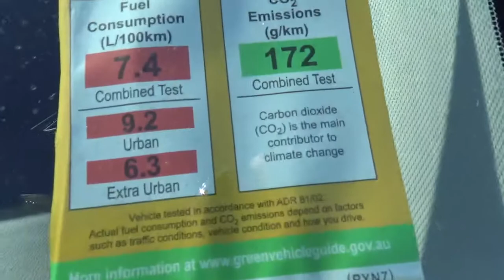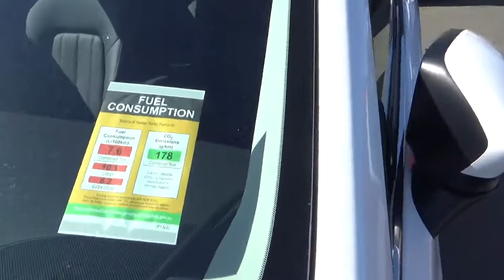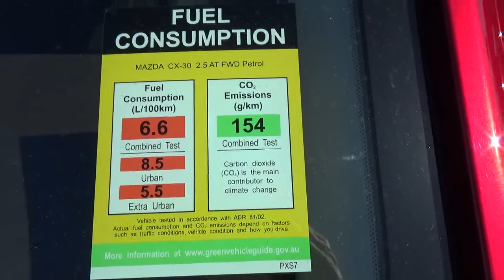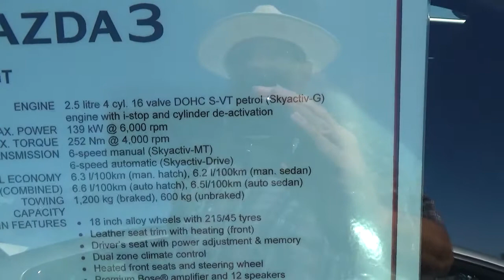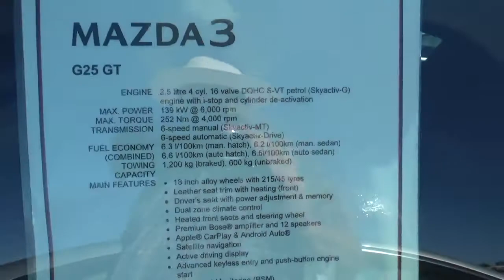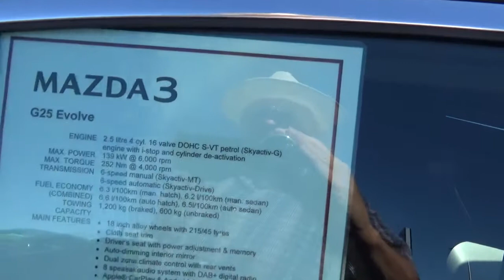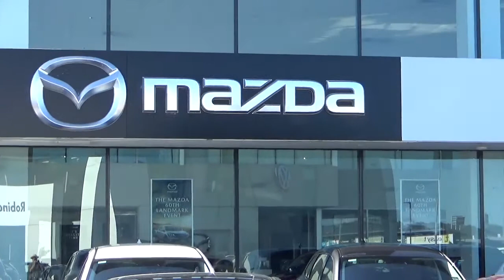Mazda autókereskedés, új modellek Gold Coast-on Ausztráliában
Itt láthatjátok dióhéjban a Gold Coast Mazda Ausztrália, új autó kinálatát. Elnézést a gyenge hangminöségért az erös szélben...